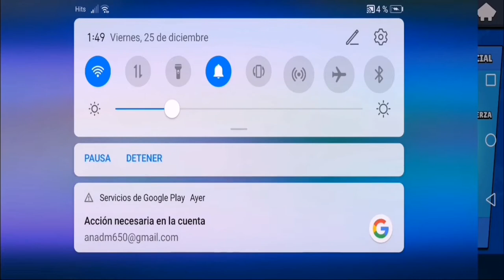Me abro la nueva oferta de Navidad y pasa esto...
MI twitch:Estoy en directo en Twitch. ¡Ven a verme!
MI omlet arcade:davidpro5855.
Pueden dejar un pedazo de like ayuda muchisimo